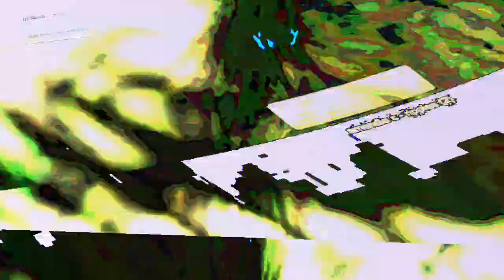[EPILEPSY WARNING] Movie 23 08 02 10h06m06s